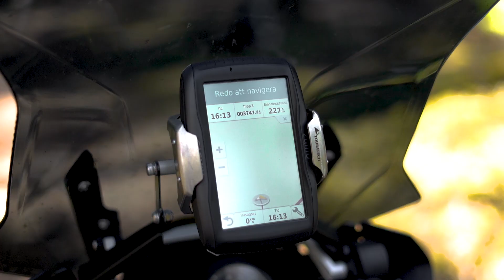Lone Rider Headlight Guard in Action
The Lone Rider BMW R1200GS R1250GS / ADV headlight guard is the only system you will need that offers complete protection in wherever conditions you ride without compromising safety. It looks awesome too and designed to complement the overall bike design.

The headlight guard has been custom designed for the BMW R 1200/1250 GS /GSA Water Cooled LED or halogen headlight system.

The grill combined with the daylight polycarbonate Lexan headlight guard is developed for maximum visibility and non-obstructive protection. The daylight LED clear section lets you be seen but also keeps your expensive LED headlight protected.